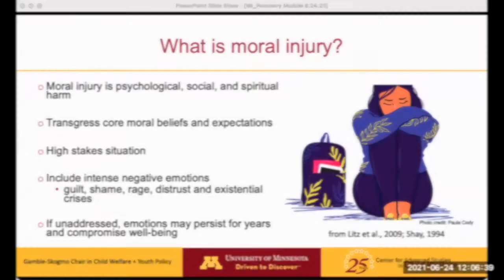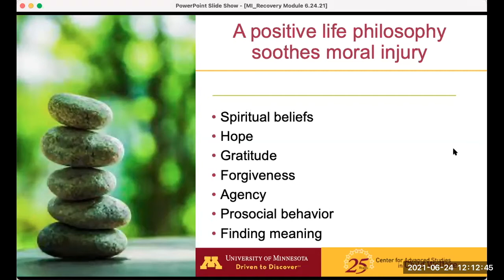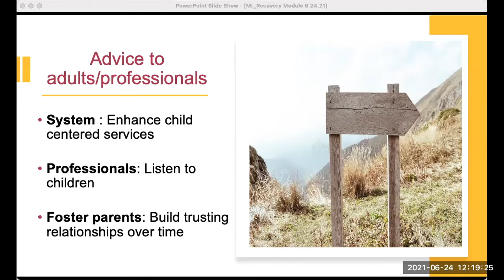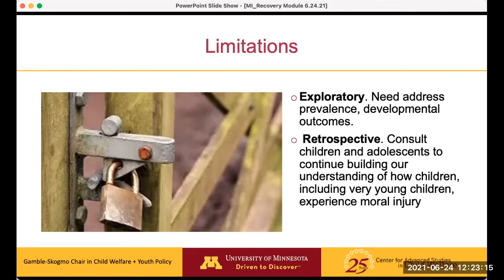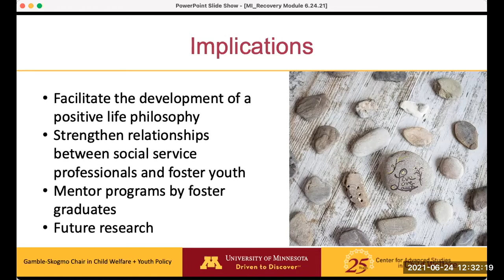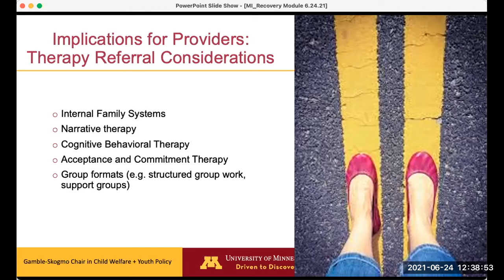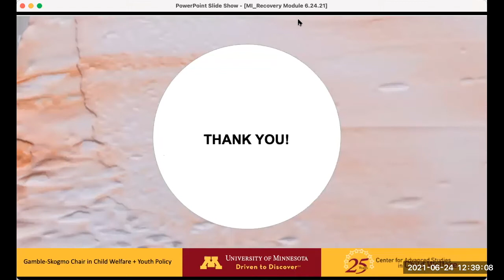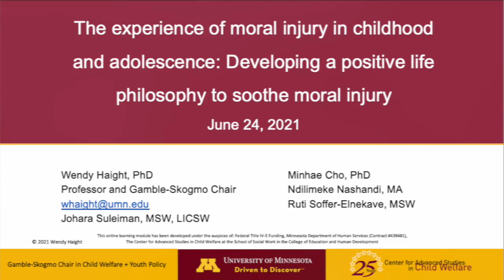Session 3: Developing a Positive Life Philosophy to Soothe Moral Injury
Session three presents the insights of emerging adults regarding how moral injury may be soothed. Emerging adults, who at the time of the interview presented as being in a positive place in their lives, described a life philosophy that soothed their feelings of moral injury. This life philosophy included some mix of spiritual beliefs, hope, gratitude, forgiveness, and finding meaning in their morally injurious experiences. This orientation was supported through positive relationships with adults and contemporaries, meaningful intervention by mental health and social service providers, and participation in prosocial behaviors/activities. Session 3 includes a discussion of Intervention efforts child welfare workers may engage to meaningfully influence system reform and serve as allies to youth.